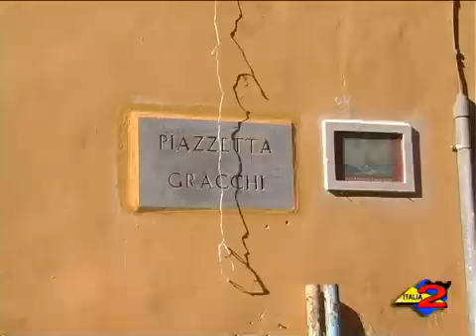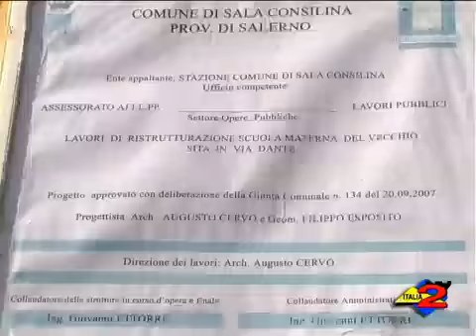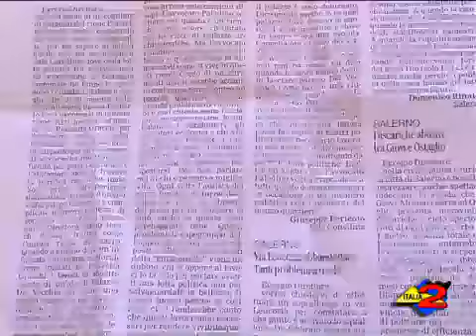italia 2 18 09 09 Sala Consilina Proteste dei cittadini per palazzo Del Vecchio